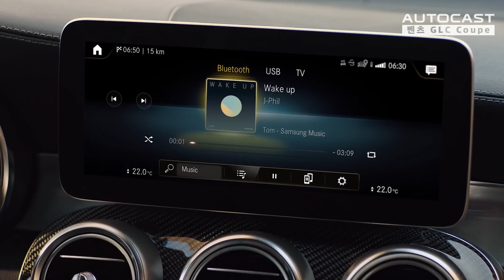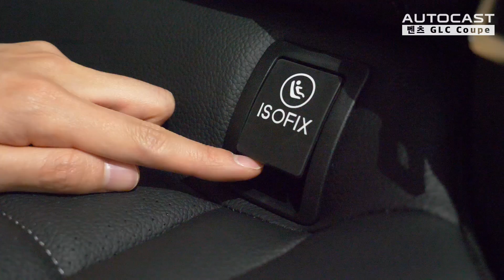벤츠 베스트셀링 SUV ‘GLC 쿠페’ 페이스리프트 잠깐 타봤어요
메르세데스 벤츠가 미드사이즈 SUV GLC 부분변경 모델을 출시했습니다.
이날 시승한 모델은 GLC300 4MATIC 쿠페 스탠다드 트림(7650만원)입니다.
부분변경인만큼 큰 폭의 변화는 없지만, 실내외 디테일이 조금씩 바뀌었고요.
특히 계기판의 전면 디지털화, 더욱 커진 인포테인먼트 디스플레이가 눈에 띕니다.
이와 함께 부드러우면서도 탄탄한 주행감이 인상적이었습니다.
시승차의 경우 스탠다드 트림이라 운전보조시스템인  드라이빙어시스턴스패키지는 빠져 있습니다.

고성능 메르세데스 AMG, 플러그인 하이브리드, 디젤 모델 등은 추후 출시될 예정입니다.